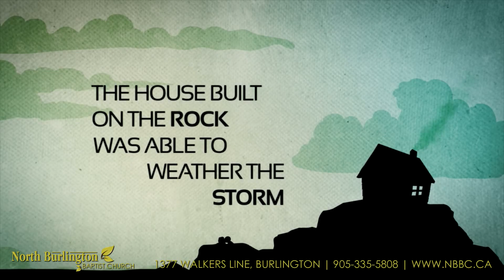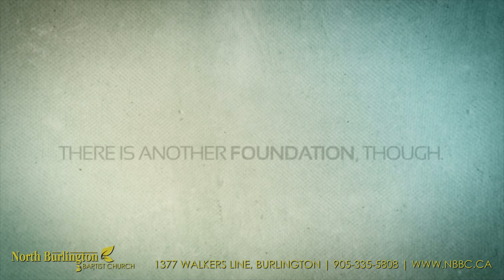150104 Sure Foundation